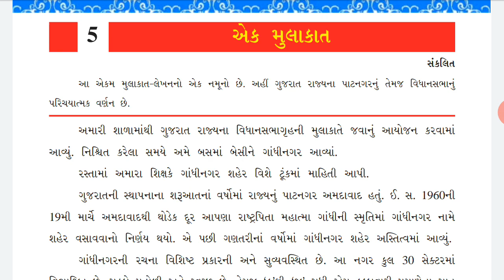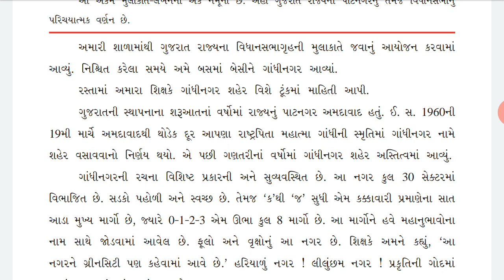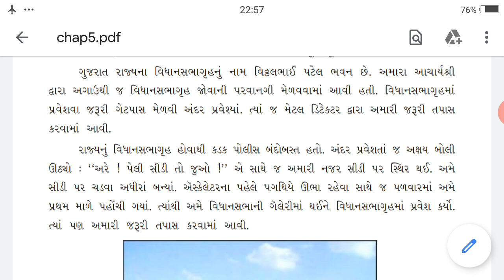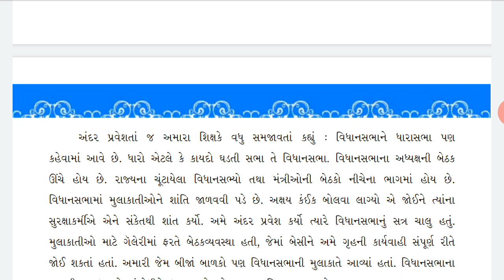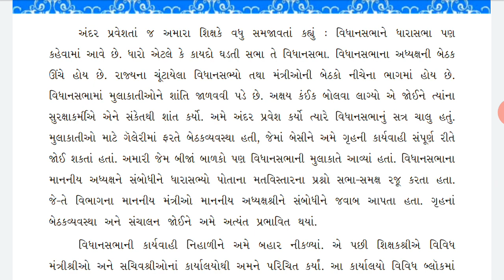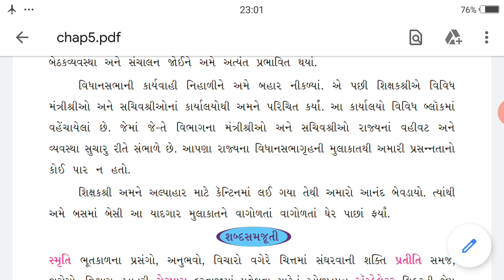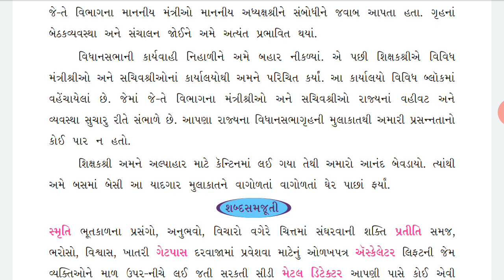Std-8 Gujarati Unit-5